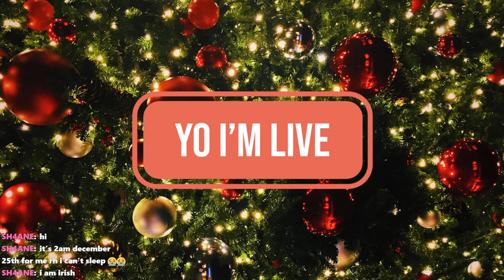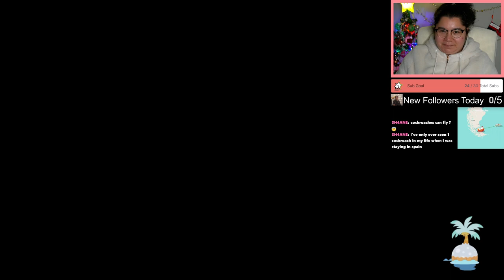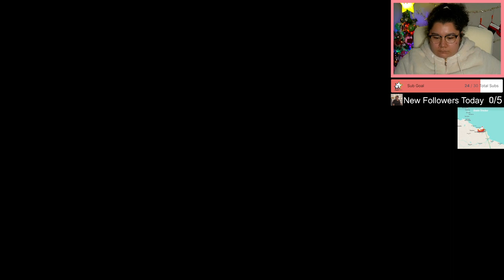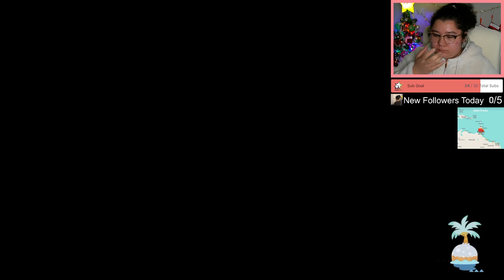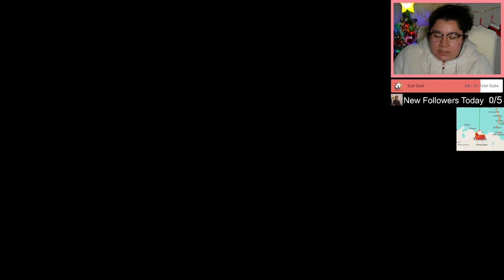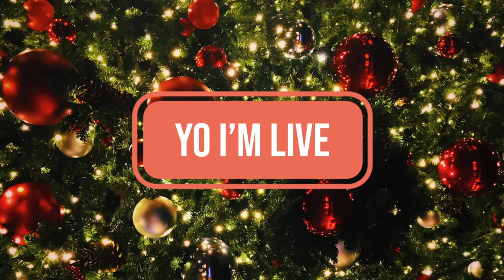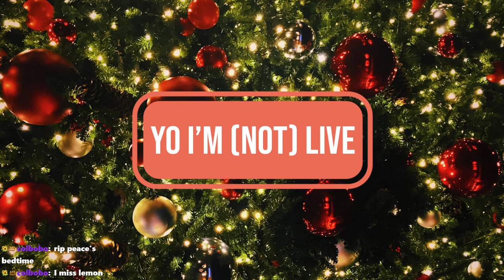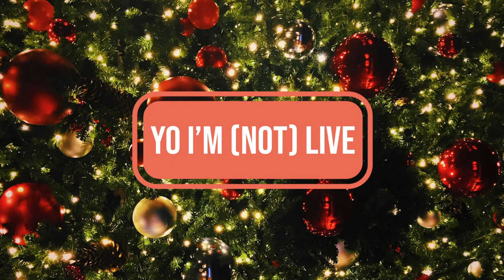12/24/23 SANTA WATCH 2023! MOVIE NIGHT! GAMING! HAPPY HOLIDAYS peacei2Heart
Time Stamps
00:00:00 Starting Soon
00:05:00 Intro
00:14:00 ACNH Toy Day Event
01:02:00 MK8 Deluxe
01:40:00 Movie Watch Along
03:10:00 Wrapping Up Stream